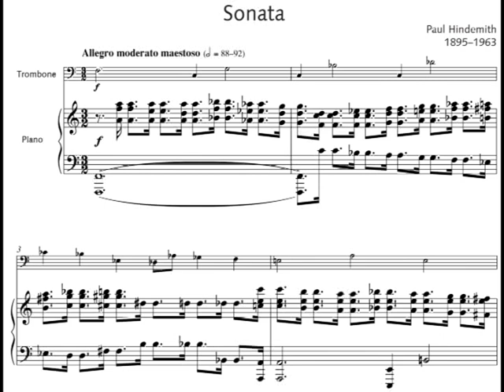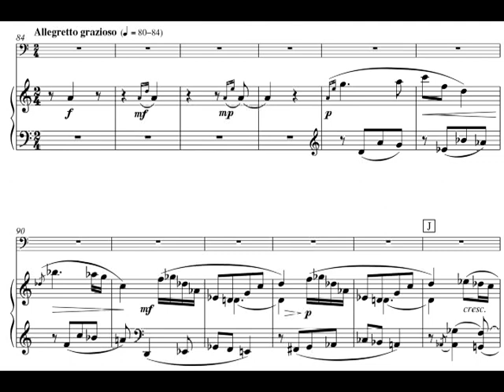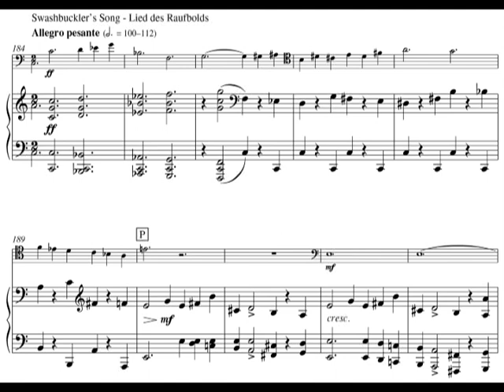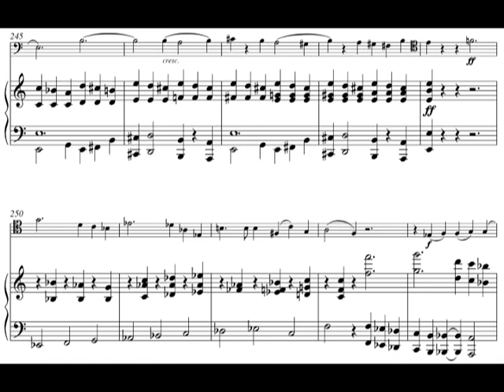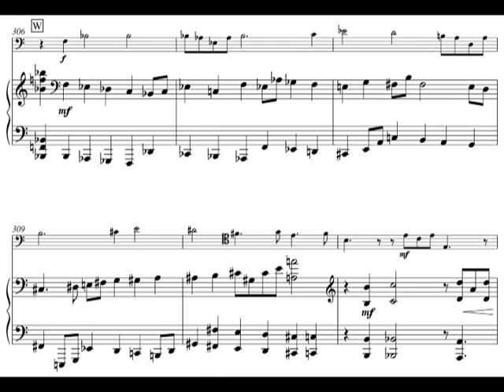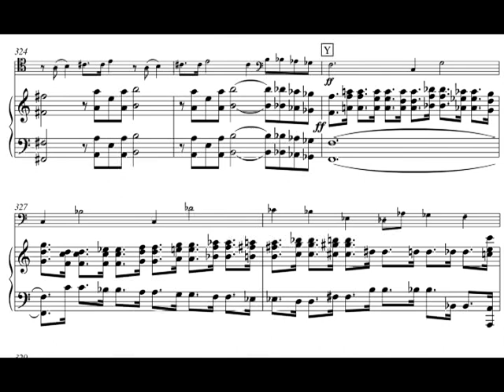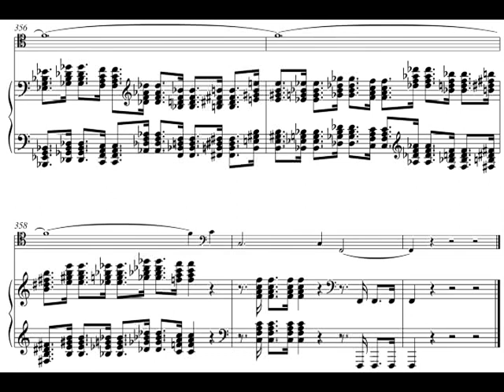Paul Hindemith - Sonata for Trombone and Piano (1941) [Score-Video]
Paul Hindemith - Sonata for Trombone and Piano (1941)